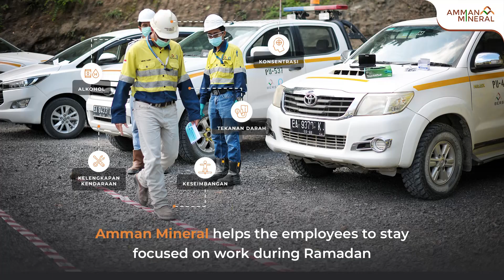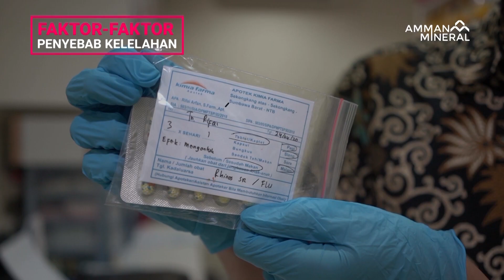Staying Safe & Productive during Ramadan by AMMAN Mineral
The physical challenges due to fasting throughout Ramadan have to be managed carefully to anticipate fatigue or injuries at work. At Amman Mineral, we perform extra measures, such as periodic Random Fatigue Check for our drivers and operators to ensure their health and safety. We also hold talkshows on Amman Mineral internal radio channel, bringing in health experts to share information on the warning signs of dehydration, the steps to avoid exhaustion, and the tips to stay fit during Ramadan.

We also understand that implementing health & hygiene lifestyle is very crucial to maintain strong immune system particularly during COVID-19 pandemic. Hence, we maintain 1.5 meter social distancing, wash hands frequently, eat nutritious meals as well as get enough rest. These actions will help us to play a critical role in containing the disease, while allowing us to enjoy the true spirit of Ramadan.